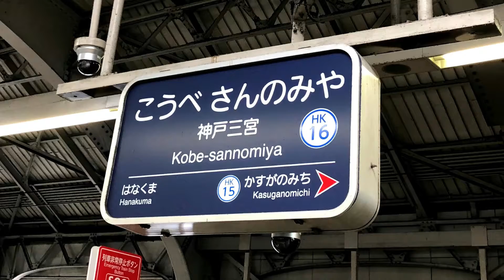【各駅停車で行こう（前面展望）】阪急神戸本線の旅① 神戸三宮駅⇒春日野道駅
■2020年7月12日に撮影した、阪急神戸本線9000系の先頭車からの眺めです。

13歳以下の方がご視聴される際は保護者の方とご一緒にご覧ください。

　・Ａパート：To tomorrow （written by FLASH☆BEAT様）
　・Ｂパート：青空空港 （written by かずち　様）